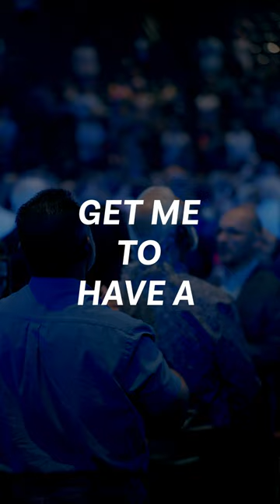Tell Us Your Testimony, Pt. II | Lakewood Church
Through complications, following God's voice brings peace and guidance. We are grateful for the life of Britney Ferguson and her son.